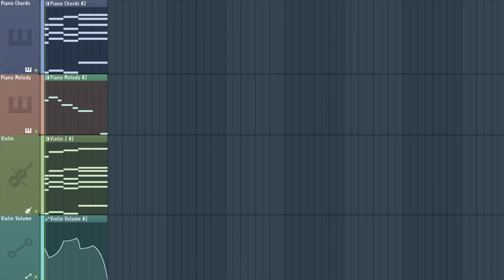dreamin'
Song in FL Studio 20 with piano and violin

I used UVI Workstation grand piano and french violin by sample science
Video idea from @AZALI00013's videos.

Rules for remixes and sampling

If you are to release your song, you will need permission from me.

My music is distributed through DistroKid.
You must request a license for covers.

I will not demonetize/Content ID Claim you for only YouTube videos.
Please do add credit for your YouTube videos though. It would be much appreciated.